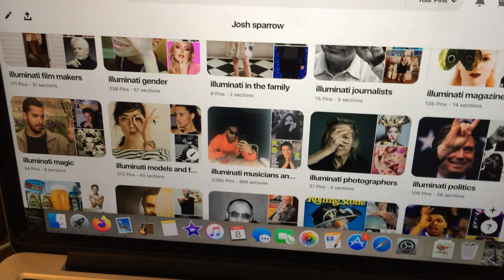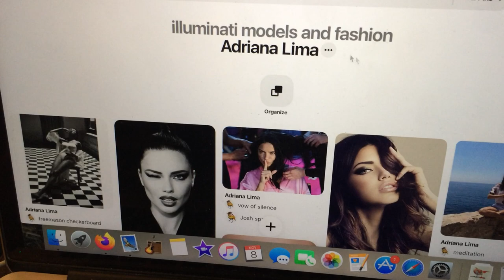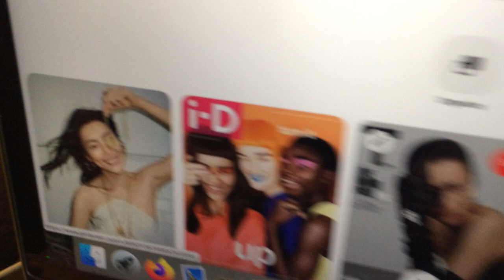The categories of life.